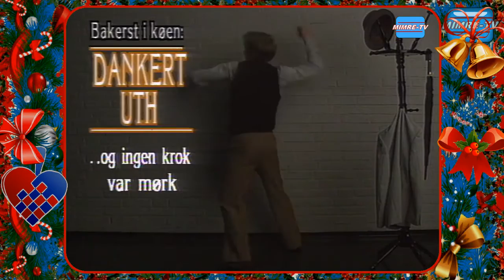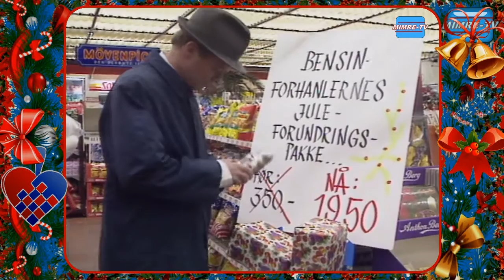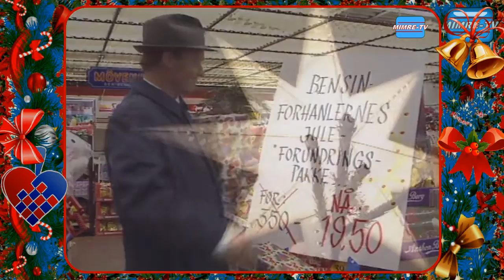Dankerts Jul - Trond Kirkvaag (1997) [JUL]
"Dankerts Jul" med Trond Kirkvaag i hovedrollen.

Til minne om
Trond Georg Kirkvaag (født 21. juni 1946, død 16. november 2007)

"Dankerts Jul"  ble sendt på NRK første gang Julen 1997